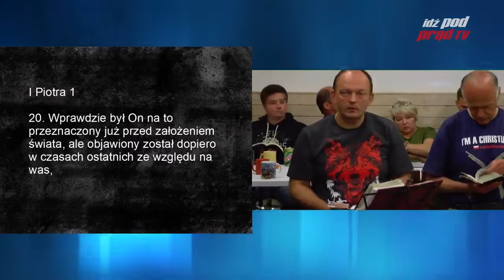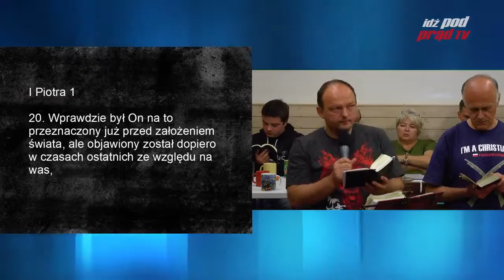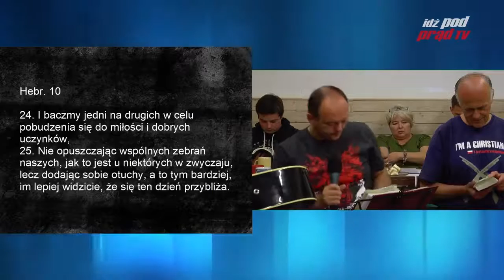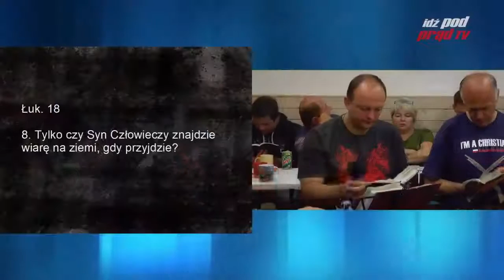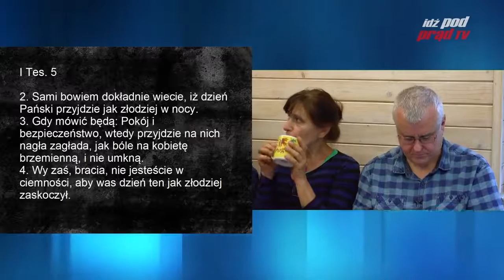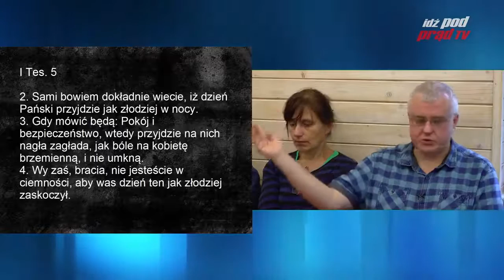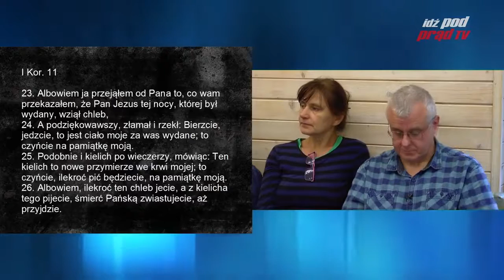Chrześcijanie w czasach końca nauczanie pastora Pawła Chojeckiego 20 08 2017